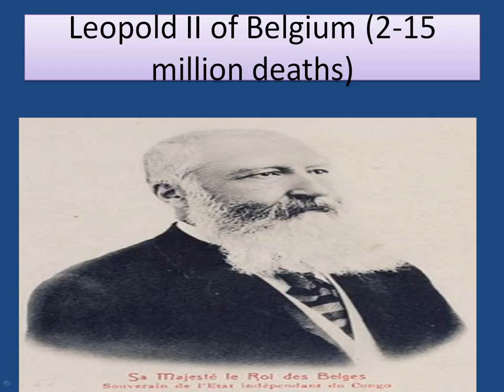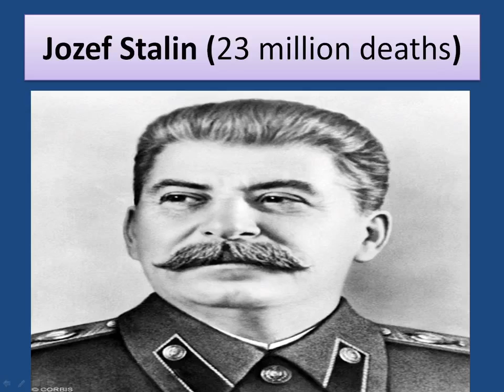TOP 10 evil dictators of all time HD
HOW EVIL THIS DICTATORS WERE!